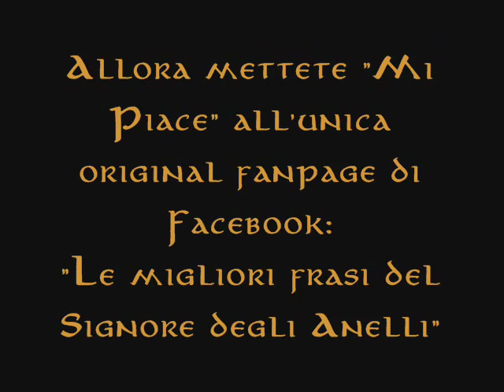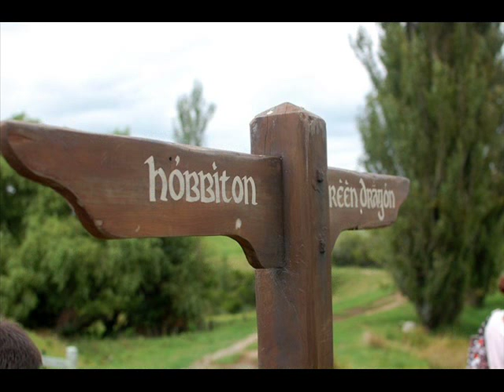Le migliori frasi del SIGNORE DEGLI ANELLI - FanPage Facebook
Mettete mi piace e vi ritroverete nel mondo magico di Tolkien. Vi aspetto